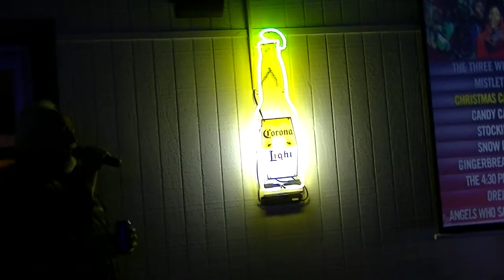Hippie White,Sherwood Morris sing at Whiskey River..12-30-2016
Jimmy joe karaoke..RIP Sherwood Morris